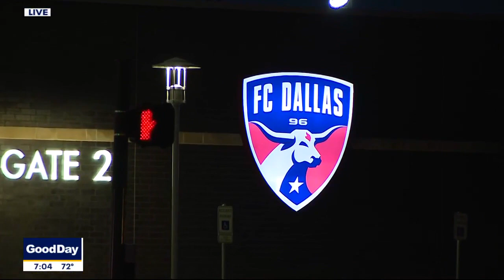2 fans hurt by flying debris at FC Dallas match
A child was one of two people hurt when a storm hit Toyota Stadium during an FC Dallas match Wednesday night. Fans were told to take shelter and the game was ultimately canceled.